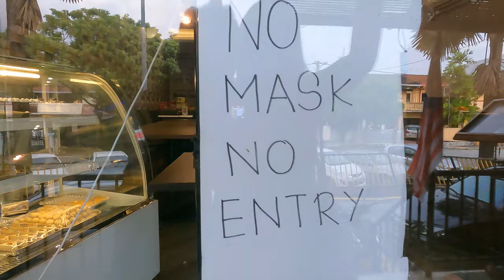DELICIOUS vegetarian indian Restaurant | south East Asia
We have both been vaccinated and we are now allowed to eat at the restaurant! We went back to our favorite vegetarian Indian restaurant in Kuala Lumpur and its called "WTF" which does not mean What the Fuck by the way but WHAT TASTY FOOD! AHHA such a cool name for a restaurant.